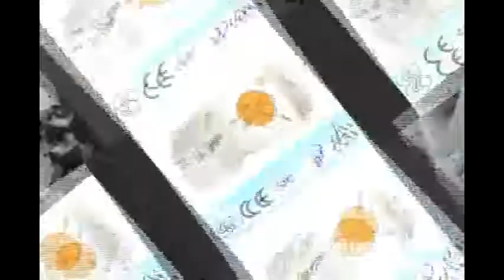Tire Crusher Machine working status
used tire recycle equipments. we supply all the machines to produce rubber powder, rubber tiles, rubber floorings from waste tires.